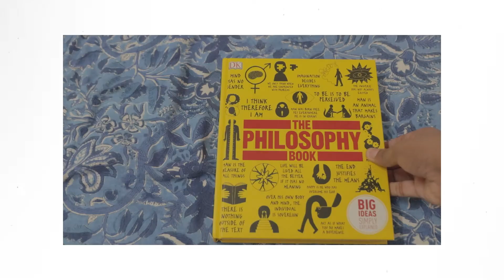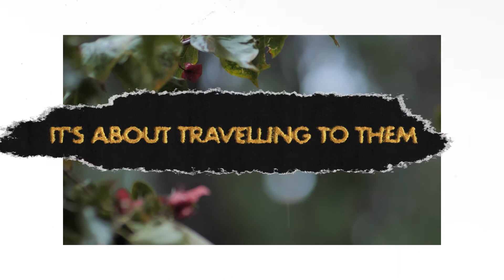Goals Are Pointless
I don't want to take away any attention from the BLM Movement by posting this video.

My Gear-
Main Camera- Canon 200D/ SL2
Other Camera-Canon 1300D
 Main Lens-  Sigma 17-50mm f2.8
Other Lenses-18-55mm, 55-250mm, 50mm and Tamron 18-200mm
Mic- Rode Video Mic Go and Blue Snowball Ice
Tripod- Gorillapod 1k kit and Vanguard Alta Pro 263 tripod
I Edit on- Adobe Premiere Pro CC 2020